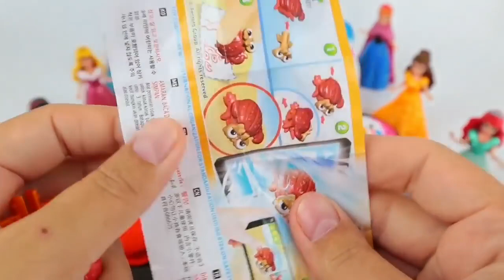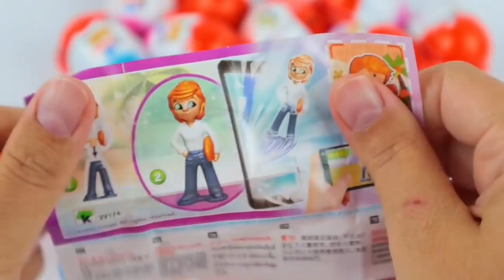Satisfying Video l DIY | How To Make Rainbow Pool With Disney Princess ASMR #11 Rainbow Bon Bon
Our Chanel Not Suitable for children 13 years and younger. Thank you so much! I appreciate you all watching the videos.

► Rainbow Bon Bon Chanel and all of its videos are not “directed to children” within the meaning of Title 16 C.F.R. § 312.2 of CHILDREN'S ONLINE PRIVACY PROTECTION ACT (USA) are not intended for children under 13 years of age. Rainbow Bon Bon and its owner(s), agents, representatives, and employees do not collect any information from children under 13 years of age and expressly deny permission to any third party seeking to collect information from children under 13 years of age on behalf of Rainbow Bon Bon Channel. Further, Rainbow Bon Bon Channel denies any and all liability or responsibility for the practices and policies of YouTube and its agents and subsidiaries, or any other affiliated third party, regarding data collection.